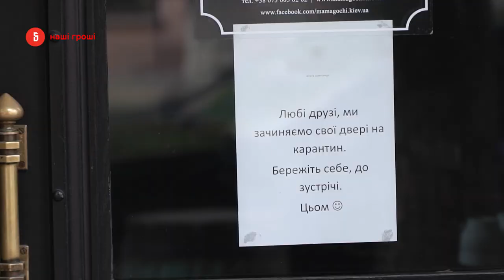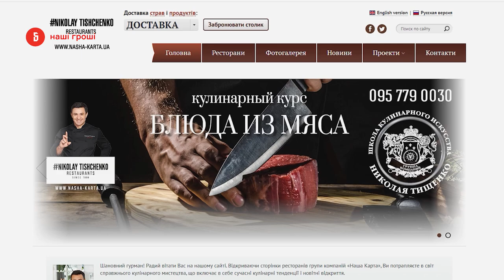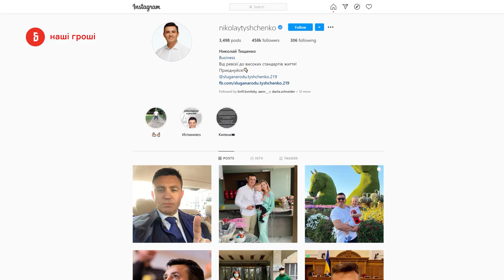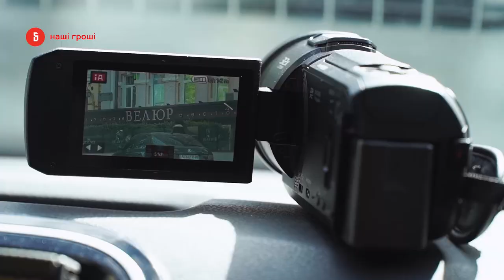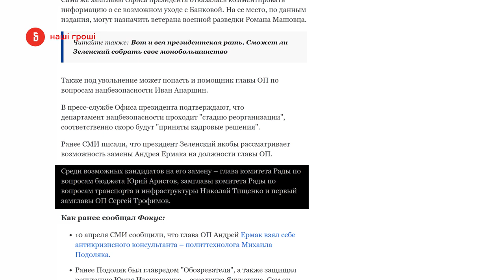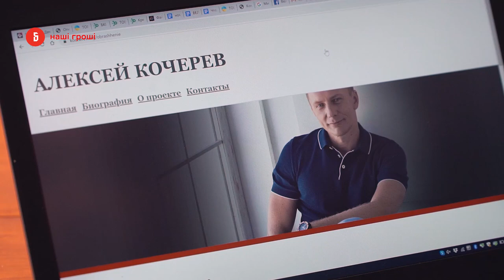"Я до Колі": ресторан нардепа Тищенка приймає VIP-гостей попри карантин // Наші Гроші №319(27.04.20)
Карантин - не для всіх! Поки звичайні громадяни сидять вдома, а звичайні бізнесмени несуть збитки, ресторан "Велюр" нардепа Миколи Тищенка продовжує працювати. І приймають тут “особливих” гостей: народних депутатів, бізнесменів, “кварталовців” та партнерів Коломойського. Як політична “еліта” продовжує тусити в ресторані, попри карантинні обмеження - дивіться у сюжеті Максима Опанасенко та Анастасії Усенко.